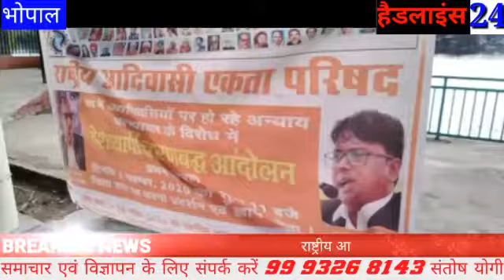राष्ट्रीय आदिवासी एकता परिषद चरणबद्ध आंदोलन भोपाल में शुरू